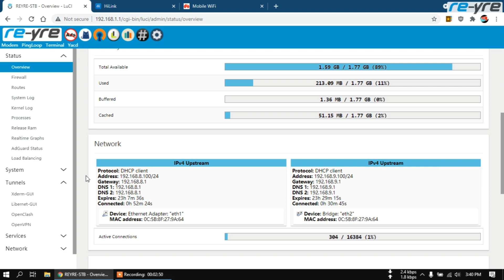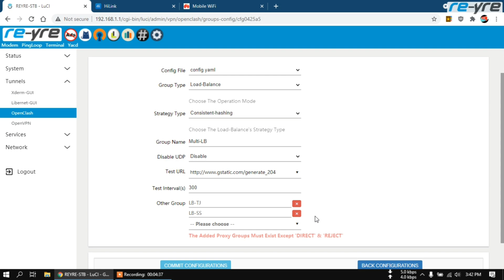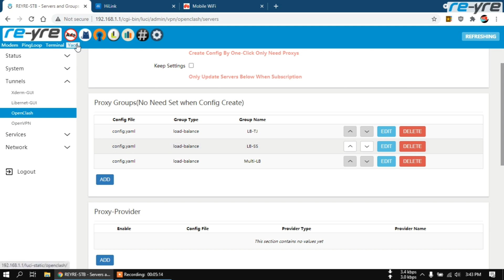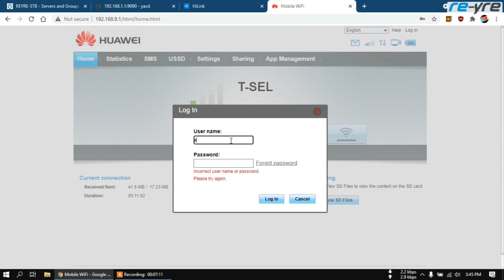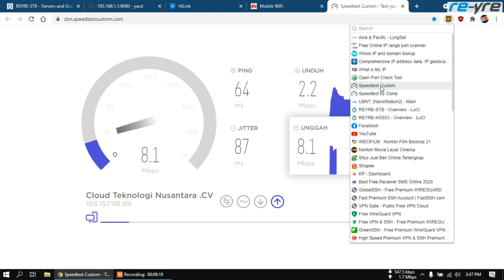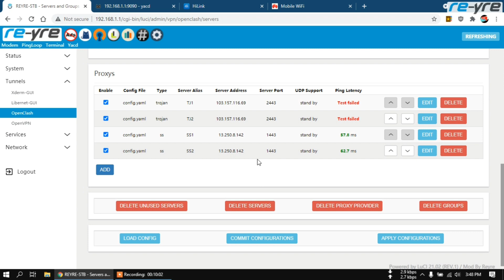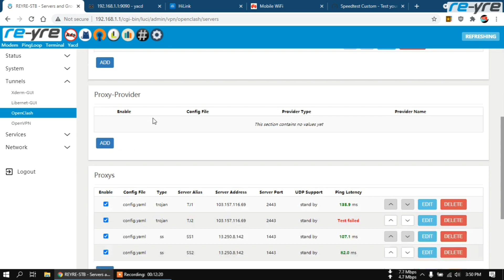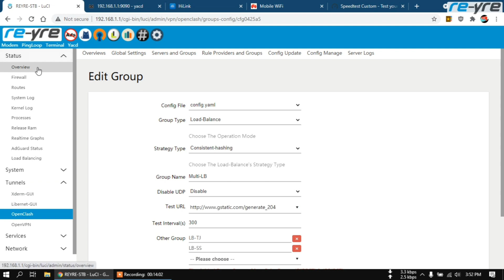Multi Load Balancing Openclash Single Modem & Dual Modem | REYRE-STB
Multi load balancing ini sama dengan penerapan multi ssh di jaman dulu.
dimana beberapa ssh kita gunakan di satu koneksi modem maupun dua modem.